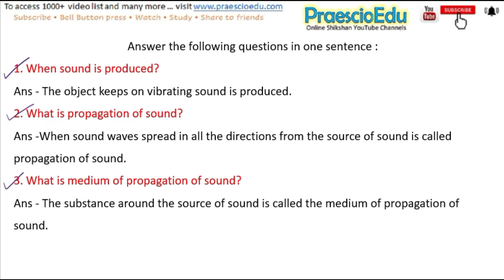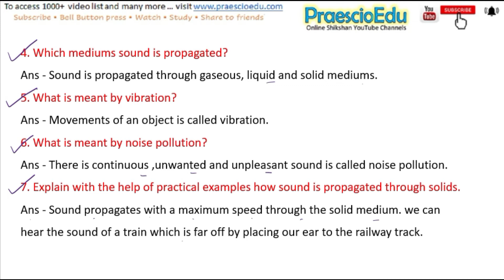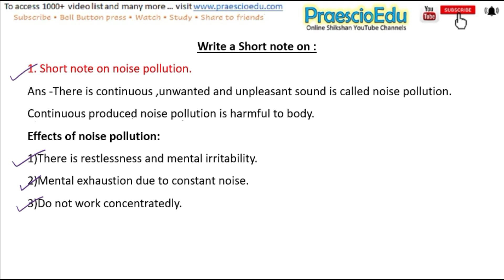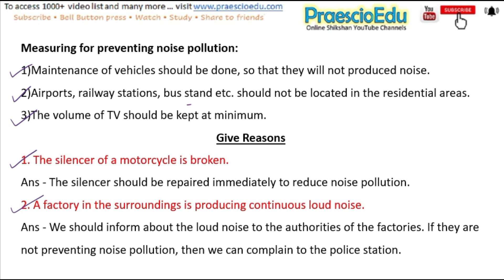Class 6 Science on chapter Sound Video-2 State Board Maharashtra Std 6th PraescioEdu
Std 6th Science on chapter Sound Video-2